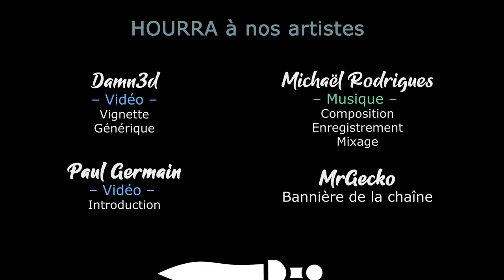RAILROADS & CATACOMBS - Ep02 - Le boss qui use l'équipe [FR]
C'est partit pour une aventure sur Railroads & Catacombs, qui mixe avec succès Darkest Dungeon et Into the Breach !

🔑 : Merci à Squash !

- Ardarin
- Broudaff
- Le Baron d'Onyx
- Mallevin
- Mangazore
- Zmoi6